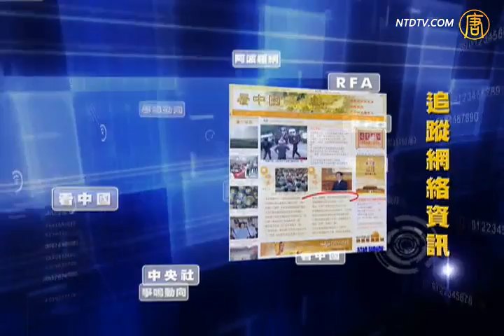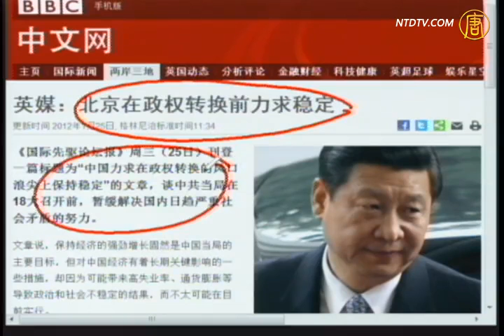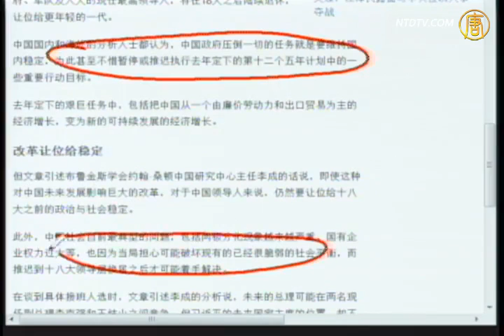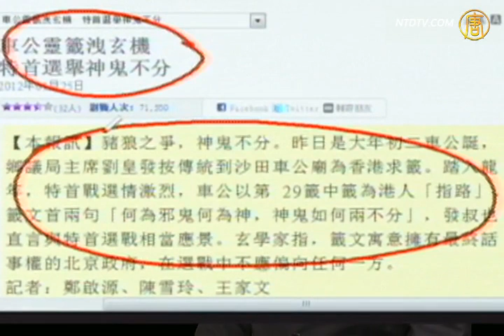【今日点撃】北京在政权转换前力求维稳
【新唐人2012年1月26日讯】【今日点撃】（1208-2）北京在政权转换前力求维稳：中共担心破坏现有的已经很脆弱的社会平衡。